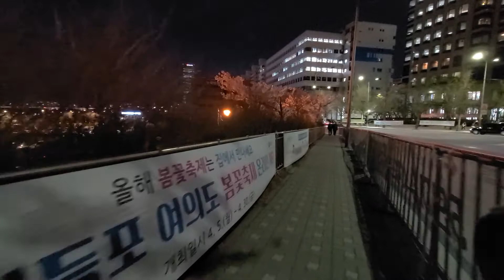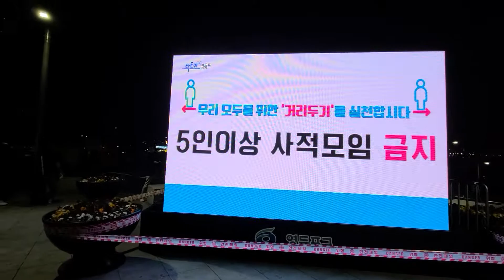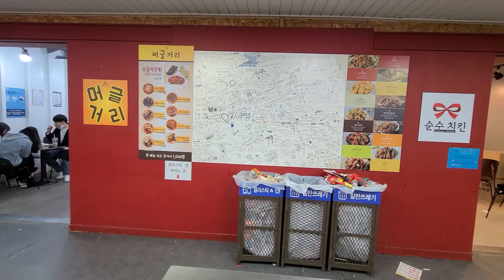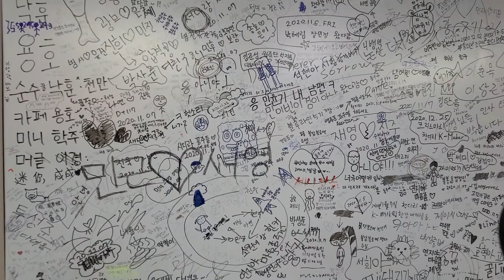여의도벚꽃놀이,통제,마포대교,한강,여의도한강공원, 코로나19,Yeouido Cherry Blossom Viewing, Yeouido Hangang Park